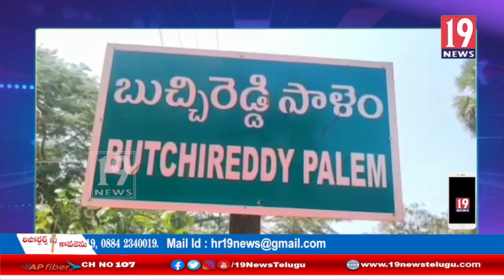ఆశా వర్కర్లు, వాలంటీర్లుచే ఇంటింటి ఫీవర్ సర్వే నిర్వహించిన నగర కమిషనర్: నెల్లూరు జిల్లా